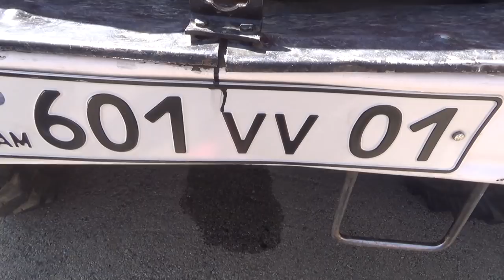Baze 2017 Film Red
«Բազե 2017»
Կարմիր ճակատի ֆիլմ
հեղինալներ՝ Աղաս Մանուկյան
Տիգրան Գալստյան
Գոշ Ենոքյան
Օպերատոր և մոնտաժող ՝ Սոնա Խաչատրյան